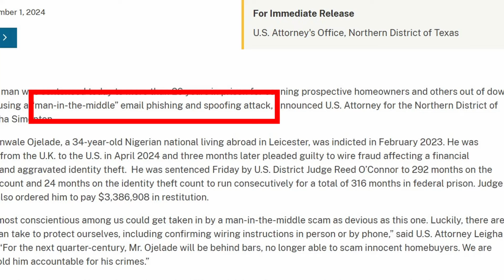The type of Evil SCAM that deserve over 20 years Jail sentence